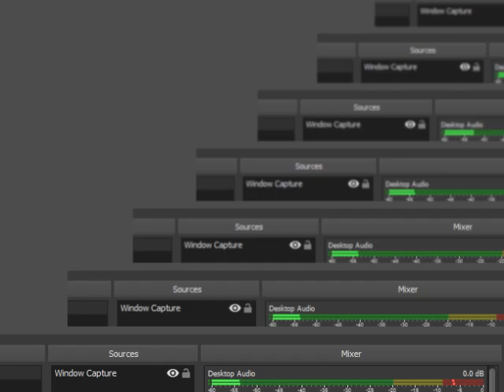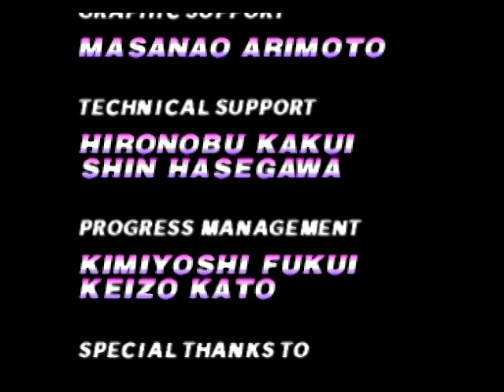F-ZERO X EXPANSION KIT WORLD RECORD MASTER CLASS 1ST PLACE ALL 36 LEVELS NO DEATHS GLITCHES SLIDING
全100％のビデオゲームのチュートリアル2018 Full 100% Video Game Walkthroughs 2018 F-ZERO X EXPANSION KIT WORLD RECORD MASTER CLASS 1ST PLACE ALL 36 LEVELS NO DEATHS GLITCHES SLIDING 1 SEGMENT